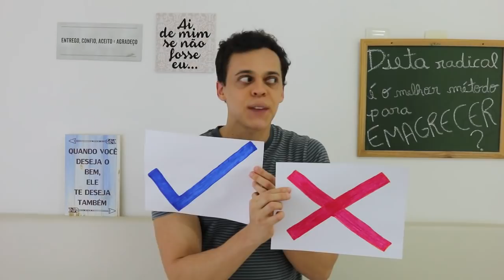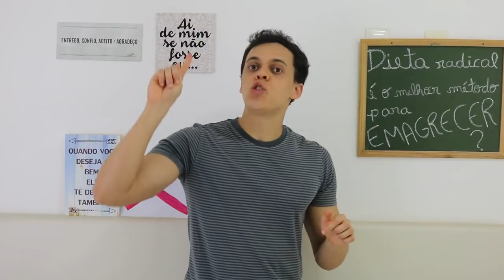Dieta Radical é o Melhor Método para Emagrecer?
Será que ''fazer dieta radical é o melhor método para emagrecer''? O que você acha, isso é Verdadeiro ou Falso? No vídeo eu respondo e faço a justificativa.